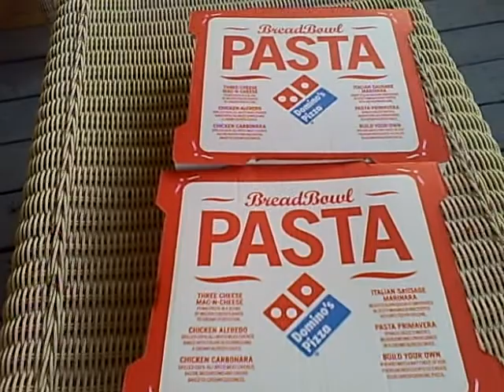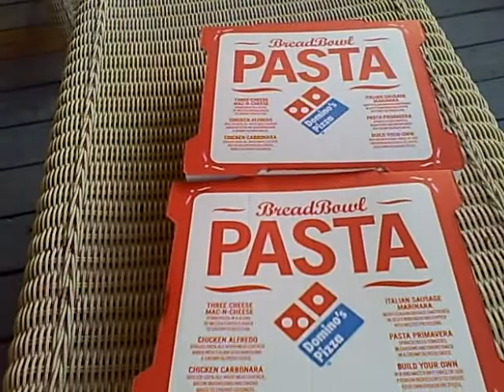Saving Money Eating Out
How we bought pasta bowl pizza for about 60 cents per pizza